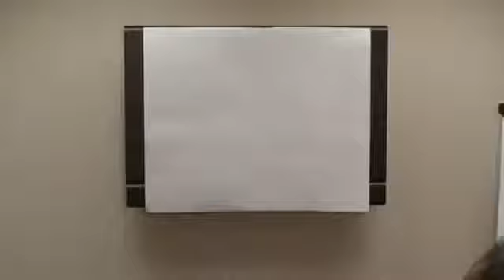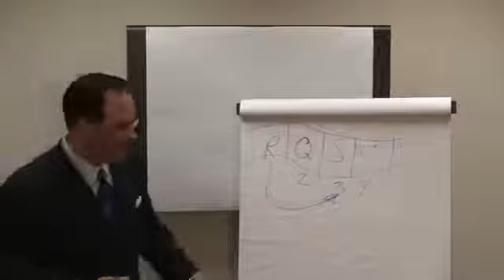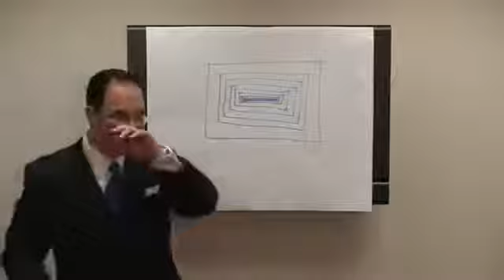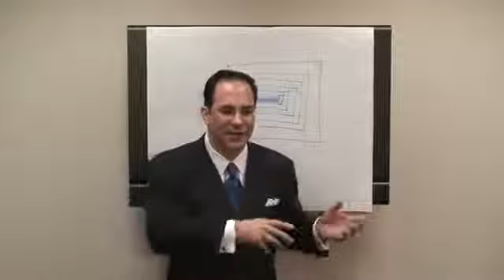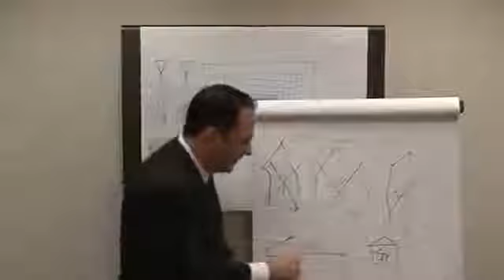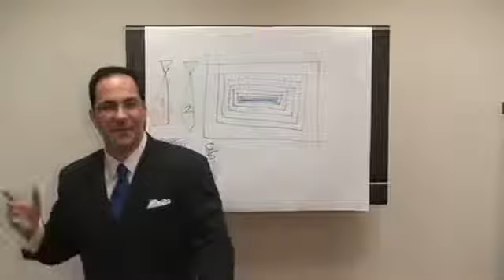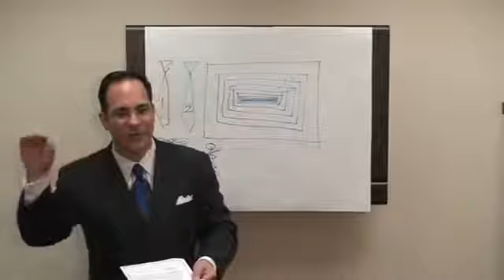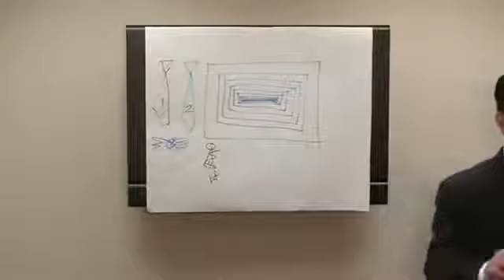S-2, 3 & 4 How To Increase Sales Parts 1, 2 and 3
POWERFUL STUFF!
You will learn the “3 Rules” that when followed, you’ll never lose a buyer sale.
The “4 Step Process” that allows YOU to take control.
The “7 Magic Questions” that will allow you to never show more than 3-5 homes per buyer.
“WATCH AND TAKE NOTES TO LEARN MORE, SO YOU CAN EARN MORE”
John sold 90 homes in one year, working 45 hours a week.  Watch and learn his secrets!